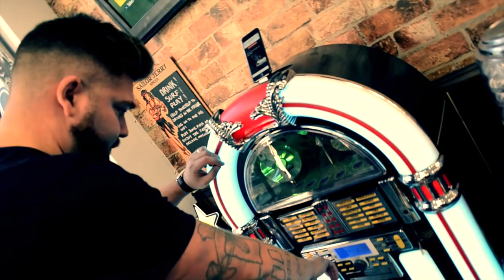Lance Carter feat Silibil - They Don't Know Me - (Official Video)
Scottie Media Music Video's - Visuals by Jay & Leigh -

@Silibil (Billy Boyd)

Shot in Dundee barbers @hardgrind S/O @abandonshipapparel / @weekendbillionaire / @RockstarEnergy